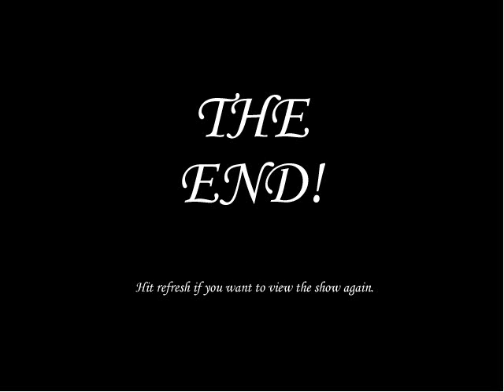call of duty is awsome!